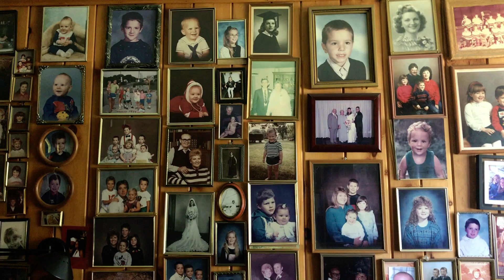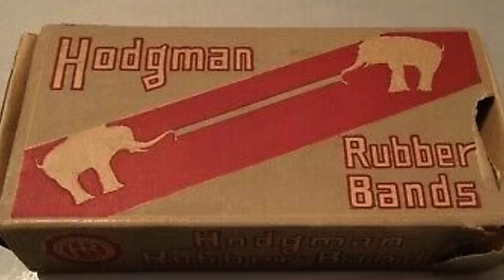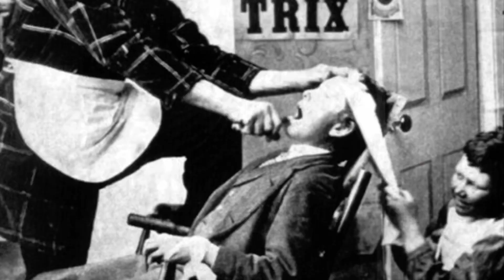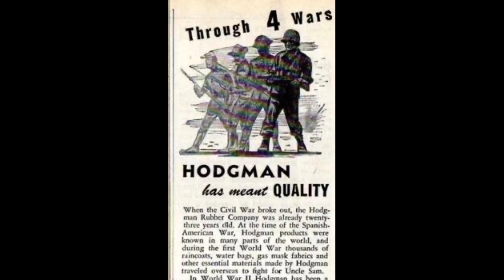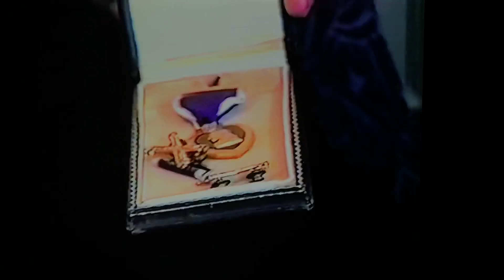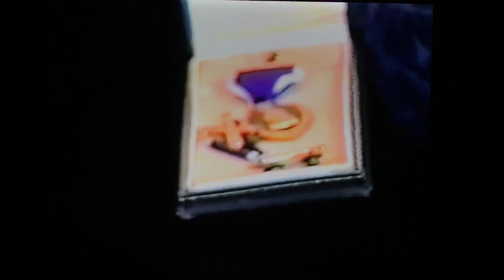Emilia ‘Tina’ Colombo Smith documentary